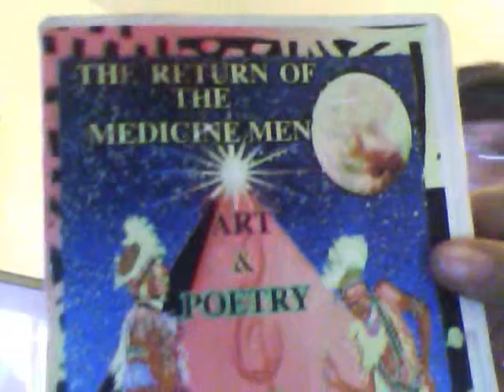Ras Bongo Artist-The Ascension Show w Queen RA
the interview continues- I am so honored to have captured this bit of his story for the world to know!  Rastafari!  CHOP CHOP WORLDWIDE!